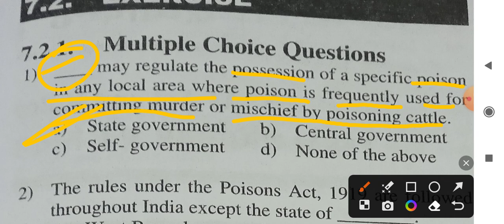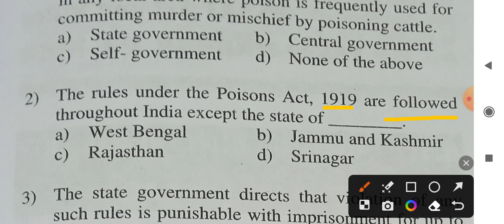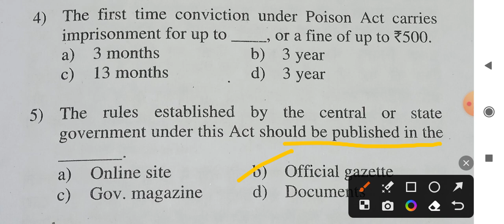Pharmacy law and ethics most important Mcq for D Pharma final year.